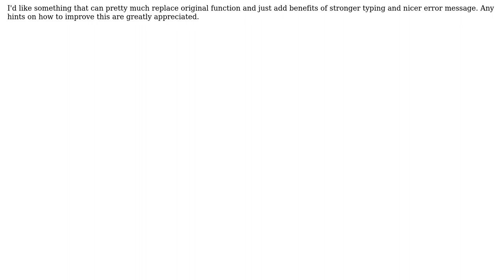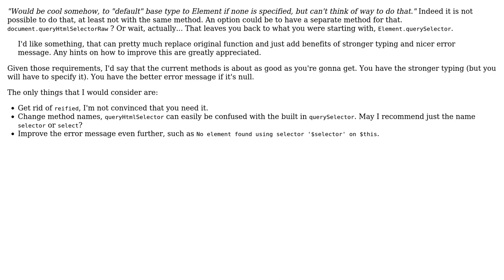Code Review: Make querySelector in kotlin-js more convenient and type-safe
With thanks & praise to God, and with thanks to the many people who have made this project possible! | Content (except music & images) licensed under CC BY-SA | Music | Images & others | With thanks to user Simon Forsberg user K.H. user Jamal and the Stack Exchange Network Trademarks are property of their respective owners. You are responsible for your own actions.